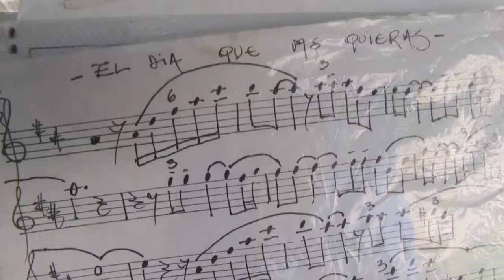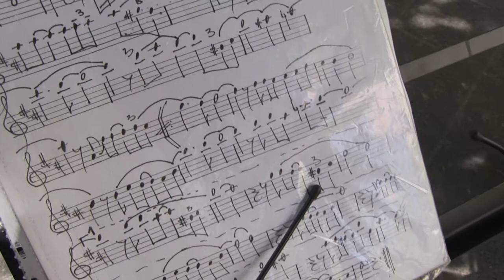VIENTOS QUE ATRAEN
Ignacio De La Rosa, Profesor del Instituto Profesorado de Arte acompañó a docentes y alumnos de la institución en una muestra en el centro de la ciudad. La intención es mostrar lo que se enseña y se realiza para interesar a futuros estudiantes.